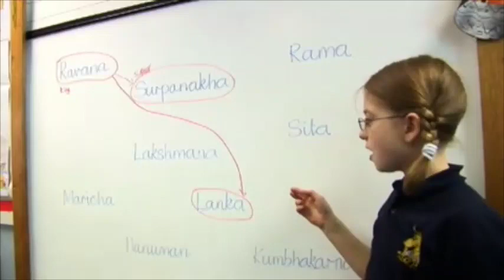Edward de Bono deel1